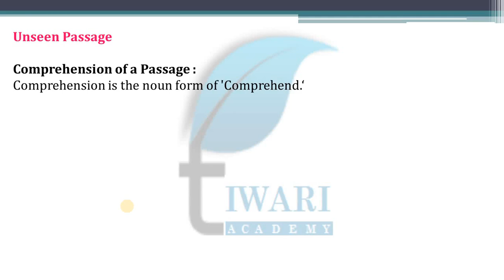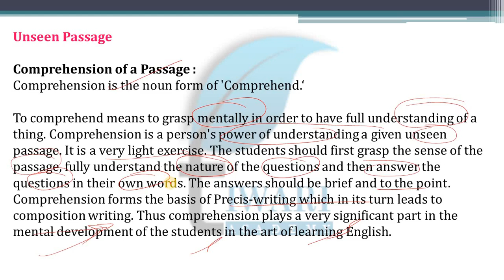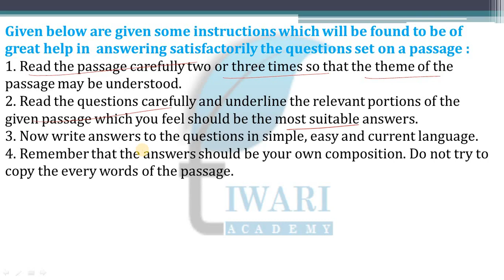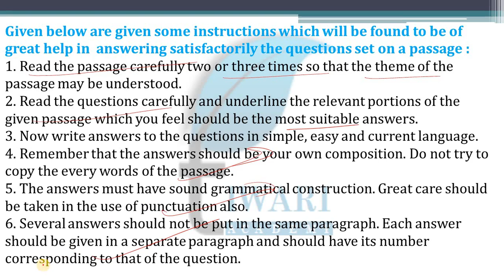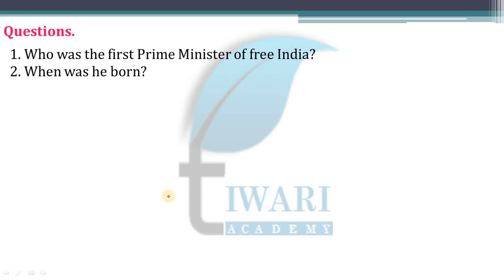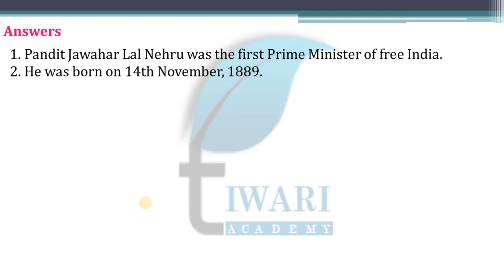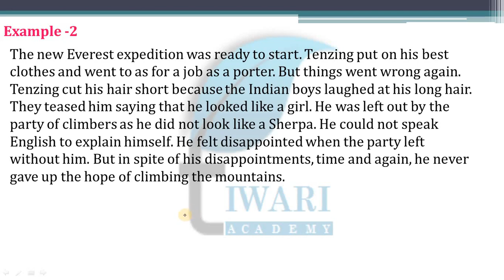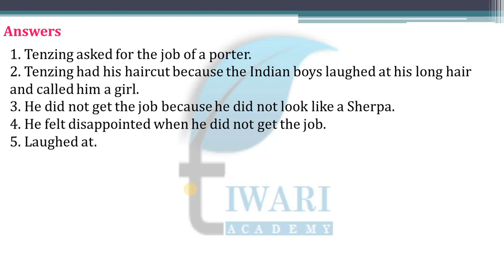English Grammar for the Class 5, 6, 7 and 8 Chapter 28 Comprehension Unseen Passage.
English Grammar for the Class 5, 6, 7 and 8 Chapter 28 Comprehension (Unseen Passage). Know here about Kinds of Comprehension or Unseen Passage with answers, Model examples and definition. For more visit to our website, following the links according to your class:
Class 5: